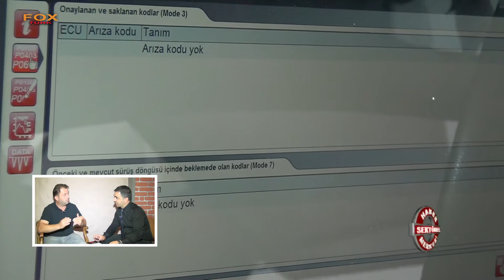ÇELİK GARAGE - DÜZCE AKÇAKOCA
DÜZCE

AKÇAKOCA